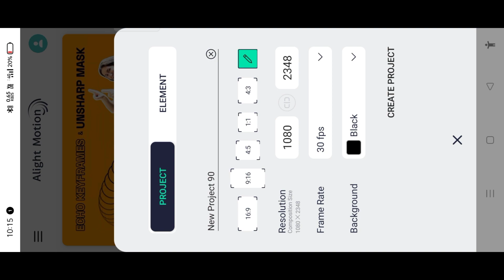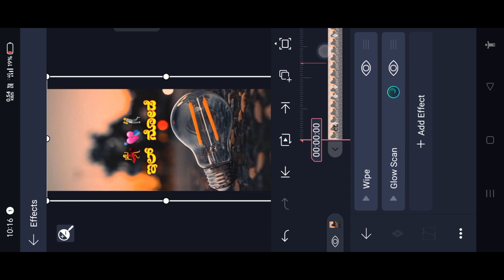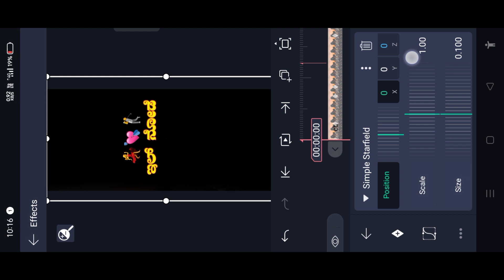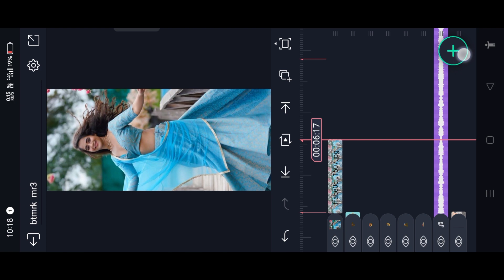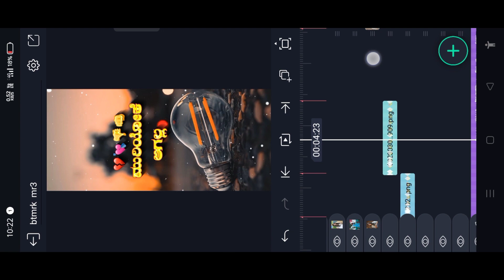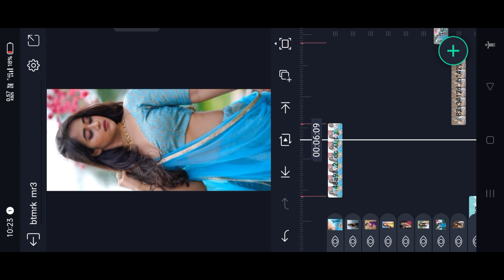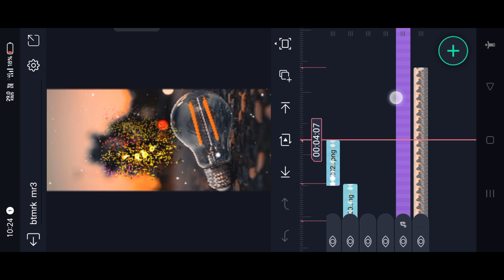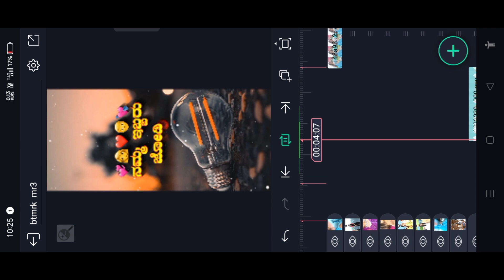Alight motion new trending 3d love lyrics status video editing kannada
⤵️BEAT MARK ⤵️

► From : KANAKAPURA

►► ⤵️📸TAMPLATE 🔗LINK⤵️